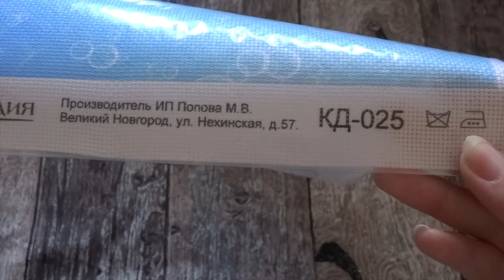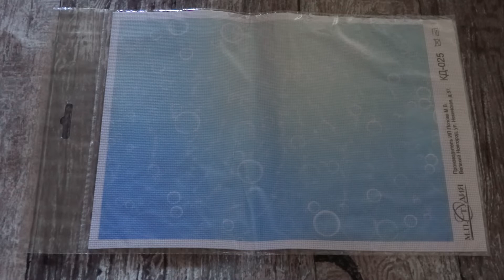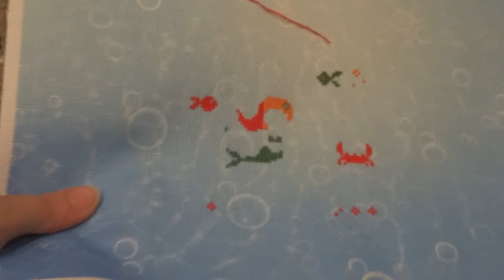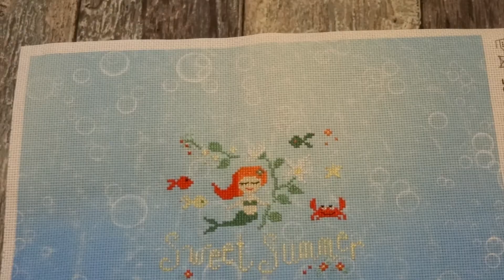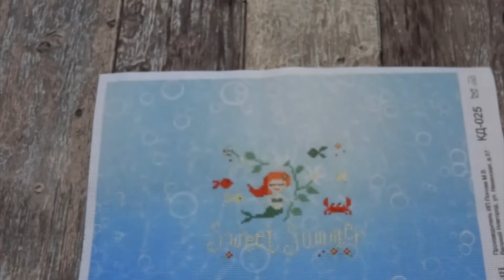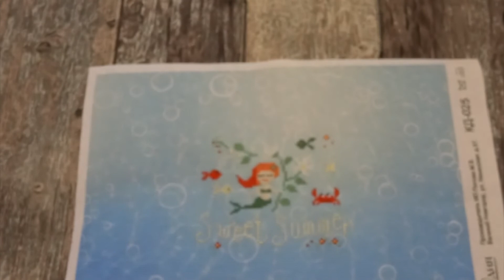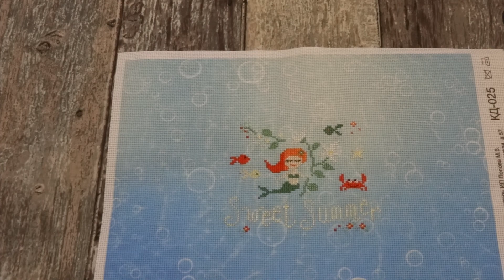Русалочка/Little Mermaid/The Snowflower Diaries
Всем привет и добро пожаловать на мой канал! Меня зовут Оля. В этом видео я покажу вышивку в жанре примитив - Маленькую русалочку.